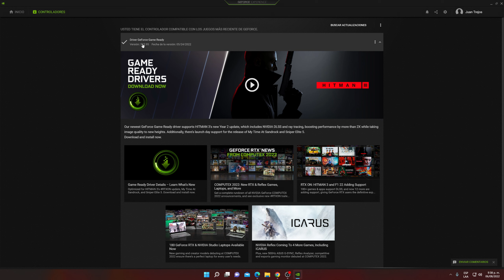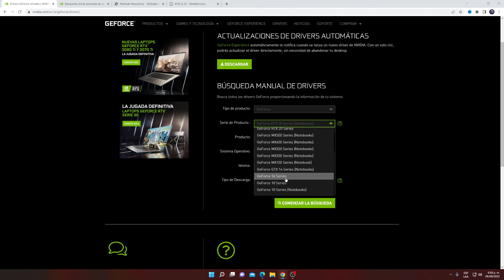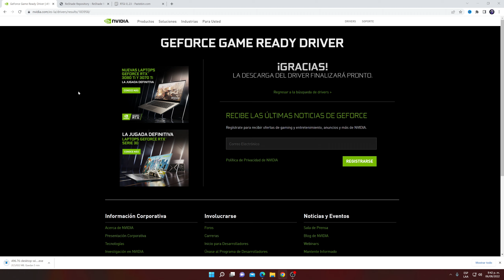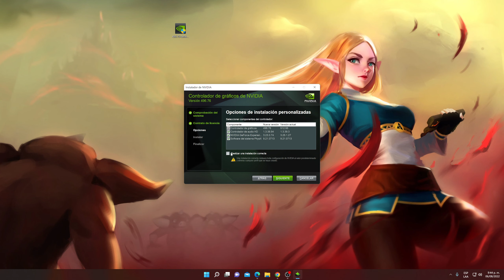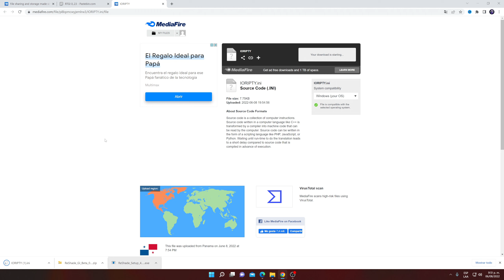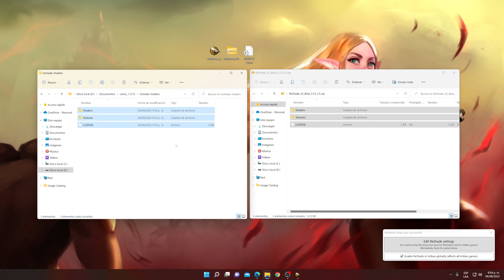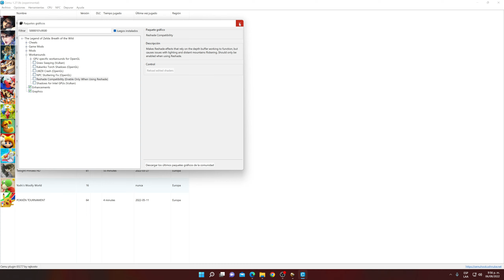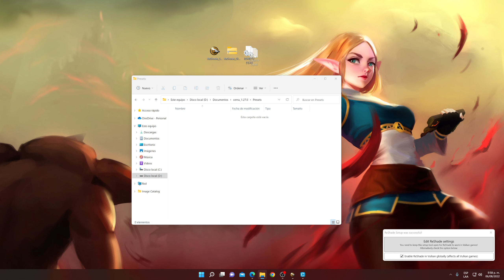Como instalar Reshade y Raytracing a Zelda BOTW en Cemu CORRECTAMENTE!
✓ Seguir los pasos del video son vital para que todo funcione CRACK!
✓ Solo equipos de gama media-alta.
✓ NO funciona con drivers de Nvidia actuales.
✓ También funciona en Cemu 1.26.2 hacia debajo, no te preocupes.
✓ De preferencia ejecutar con las configuraciones de Zelda BOTW que compartí en mi canal (Otro video).
✓ NO usar la opción Reshade en "Paquetes de gráficos" en Cemu.

00:00 Inicio
00:37 Requisitos necesarios
02:32 Desactualizar driver Nvidia
08:34 Descargar Reshade, RTGI y Configuración
10:26 Instalación del Reshade
11:55 Instalar RTGI en carpeta
12:39 Configurar Cemu
16:00 Copiar el preset y cargar
17:36 Vistazo general al juego con Raytracing.

Este tutorial muestra como podemos habilitar Raytracing usando Reshade en Cemu para Zelda Breath Of The Wild.